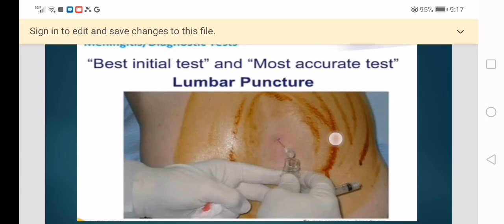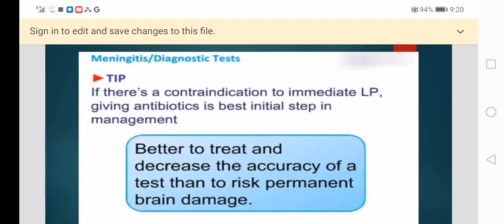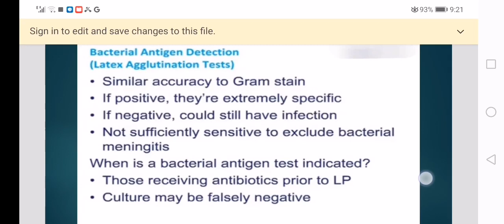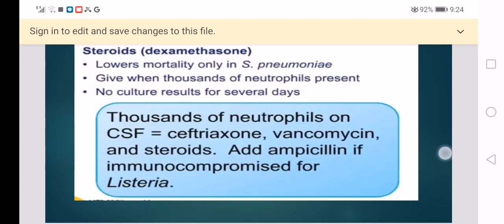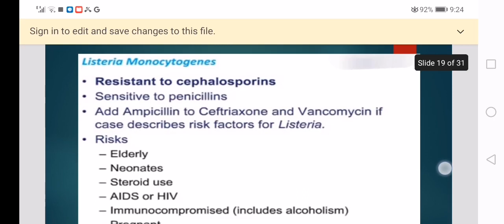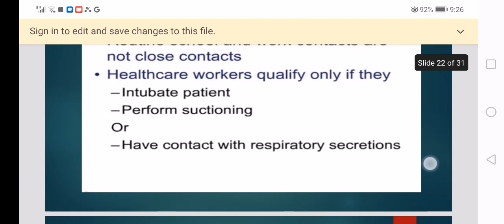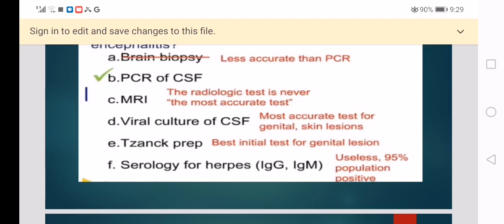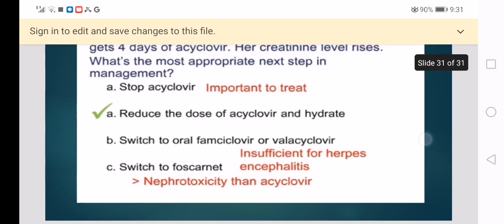central nervous system infection part 2التهابات الجهاز العصبي